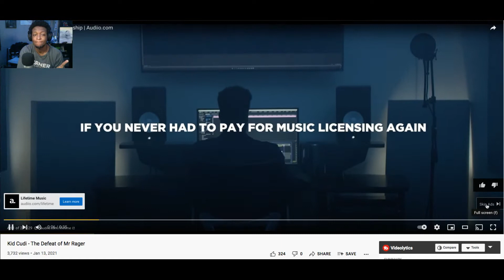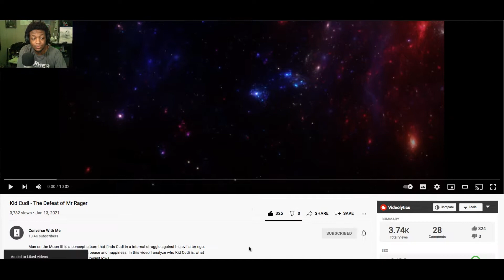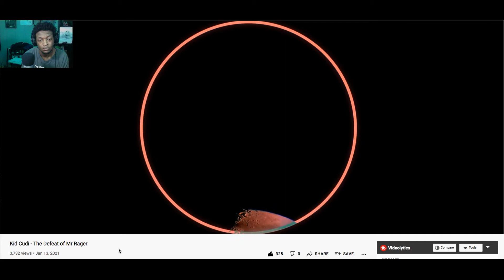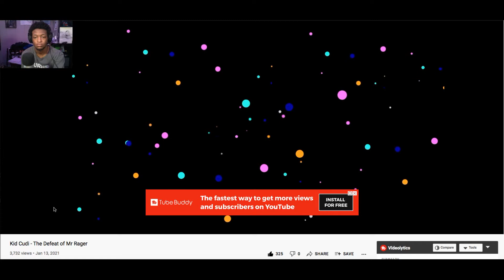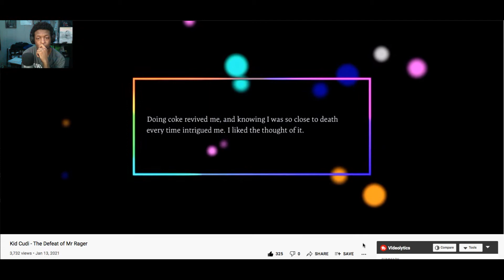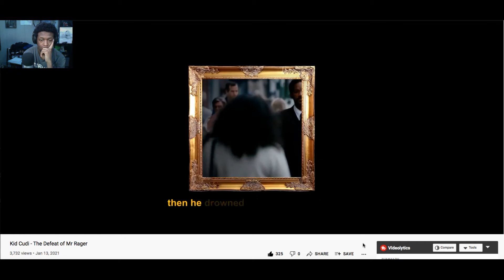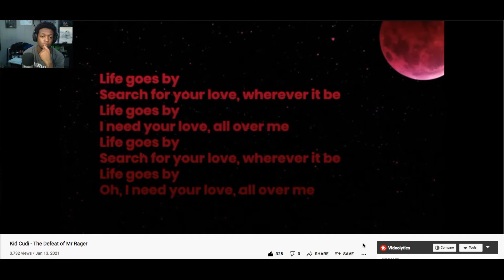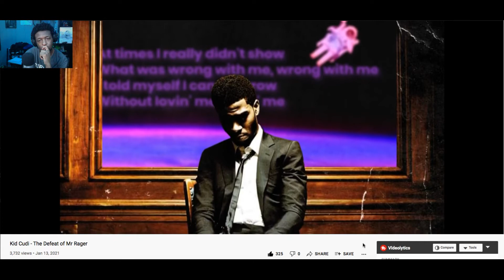Kid Cudi - The Defeat of Mr Rager (Reaction)